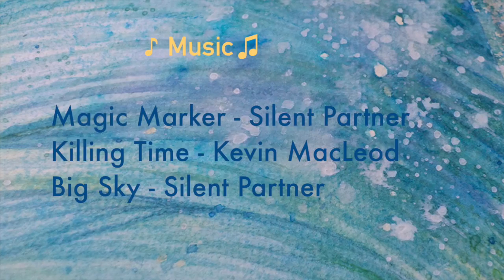詩情畫意|▶︎天外奇蹟◀︎| Magical ● Watercolor ●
偶爾看看身邊的人事物，會有意想不到的事情發生✿
多觀察能發現更多有趣的事物。

♪ Music ♫